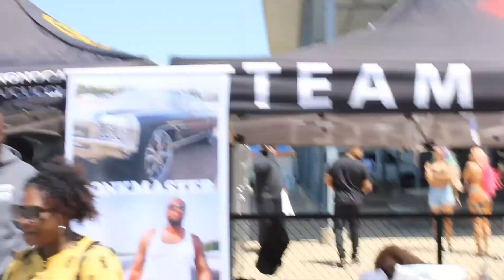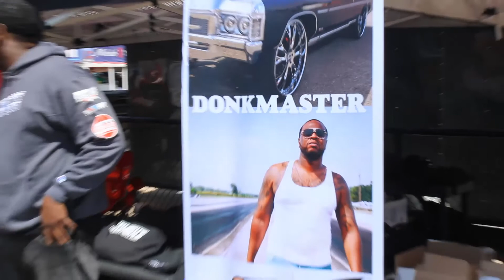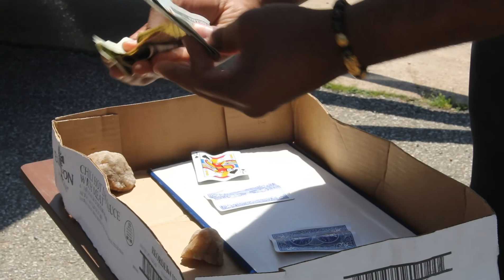Ennis Annual Car meet (Carmen And Corey) (Donk Master) and More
mad crazy car meet and drag races